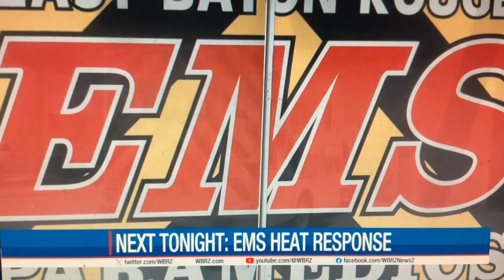WBRZ News 2 at 10pm Saturday teaser and open September 21, 2024